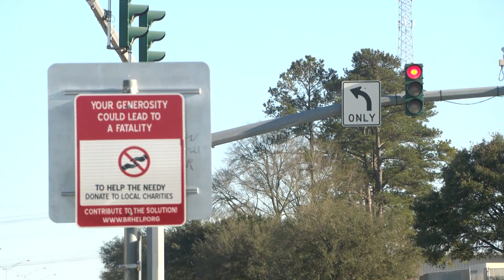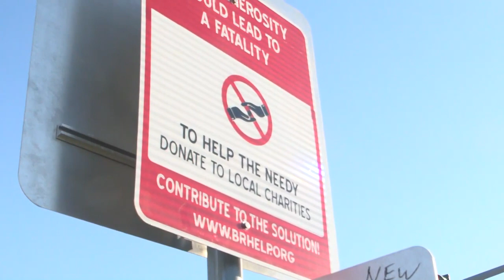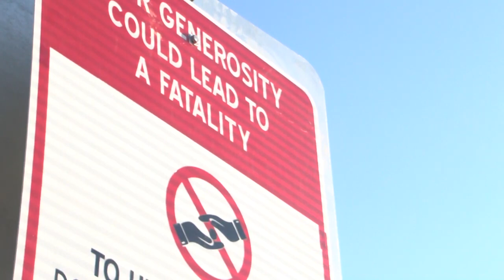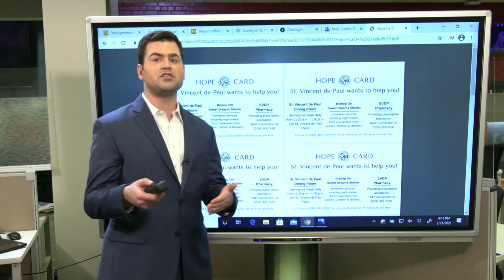Second Take: Panhandling takes focus after signs pop up around Baton Rouge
One of our anchors saw a sign on the side of the road that seemed odd. It says, "Your generosity could lead to a fatality." It then instructs people to donate to a local charity rather than give money to someone panhandling.

The sign, we learned, comes from the mayor's Homelessness Prevention Coalition. The goal is to eliminate homelessness in the city. But a person who is panhandling isn't necessarily homeless.

Needless to say the signs caused a bit of a stir and prompted some much needed conversations on the topic of homelessness.

In this extended interview, we give you a chance to hear the full interview that didn't end up in the over-the-air story we told on our broadcast.